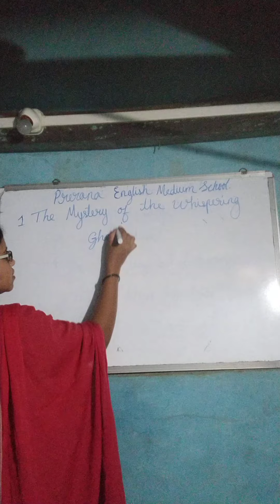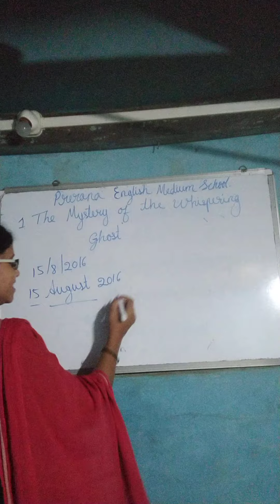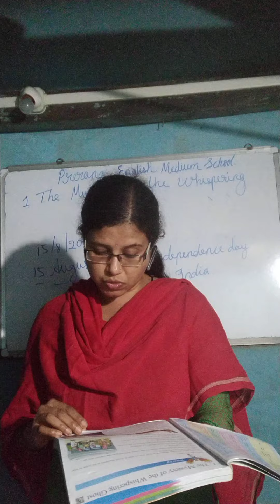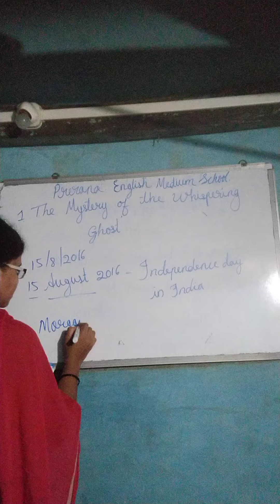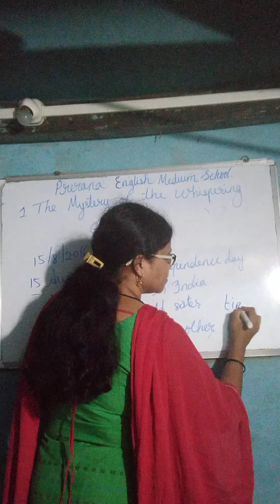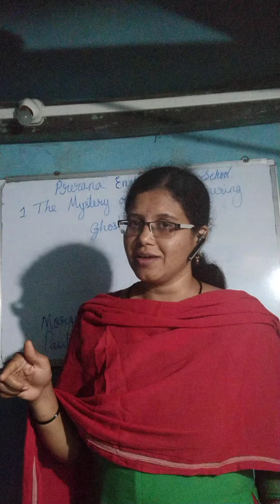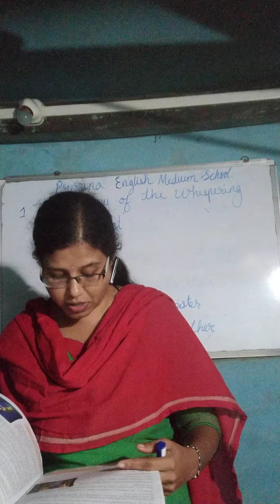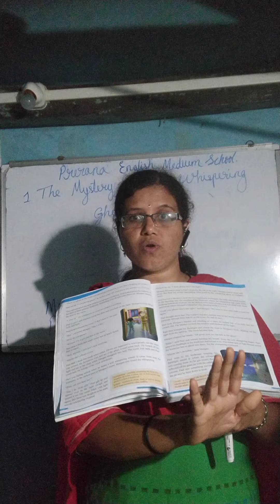Prerana English medium school 4th std English language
1lesson The mystery of the Whispering Ghost part 1